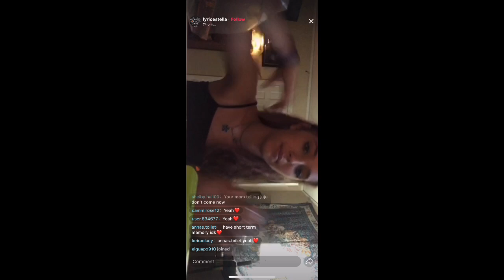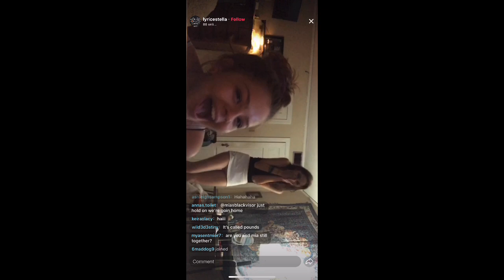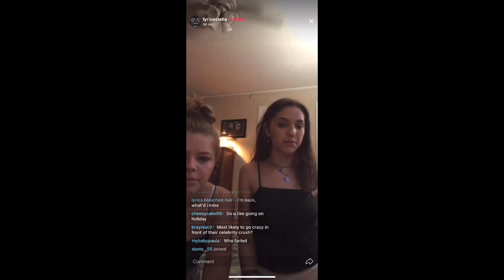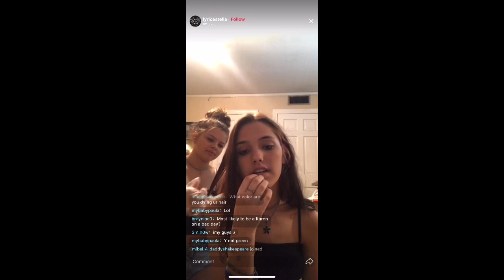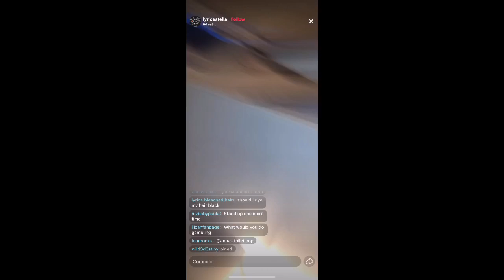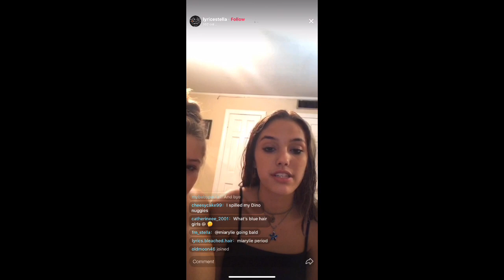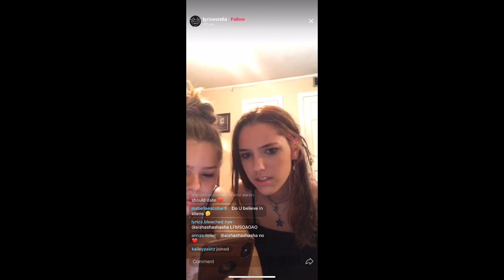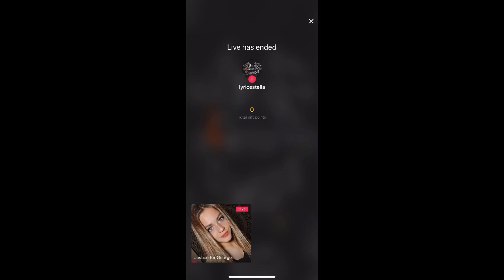Lyric's Live June 26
Lyric